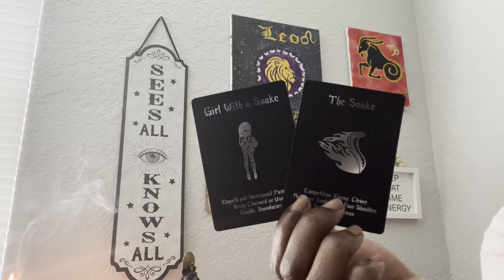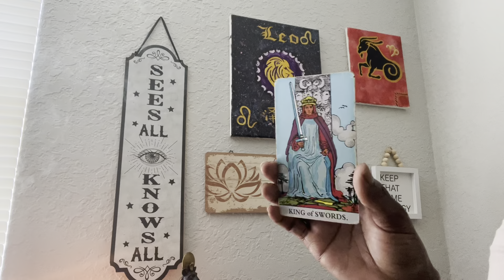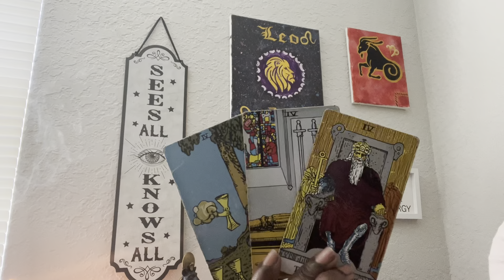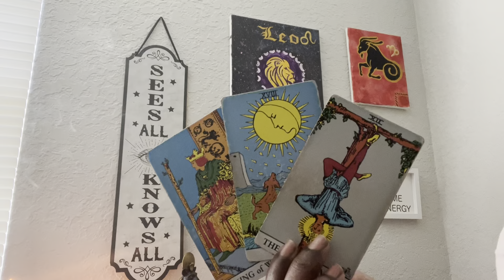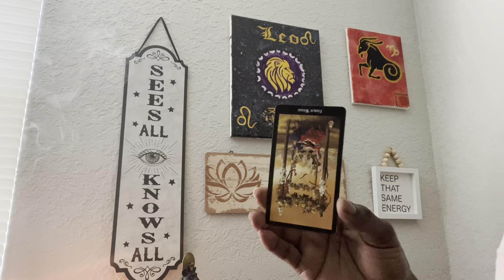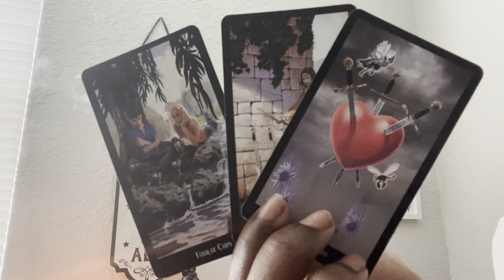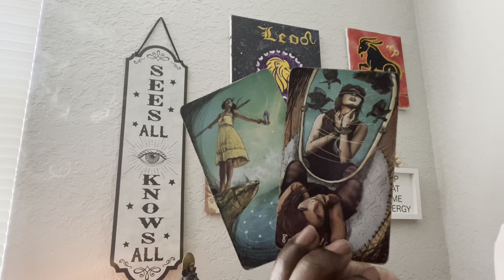THESE SNAKES 🐍 WANT BACK IN, OPPORTUNIST W/THEY EYES 👀 ON YR RICHES 💰💸 tarot 🧿